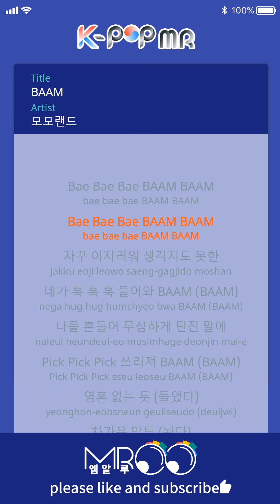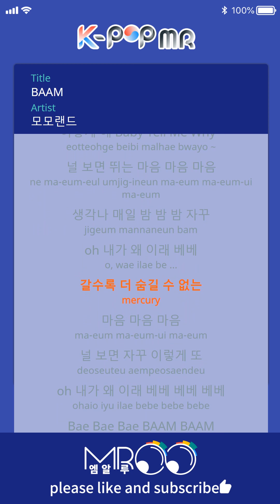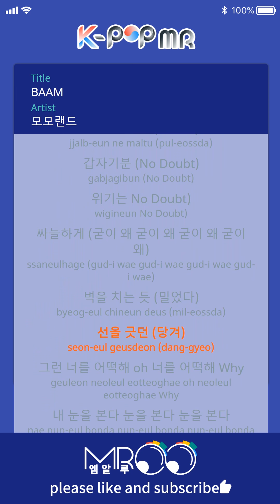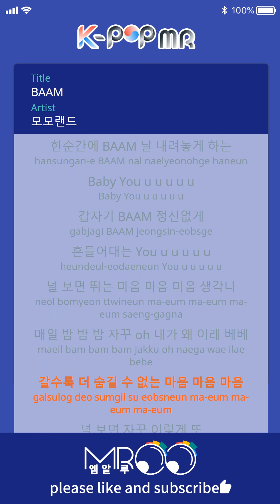BAAM - MOMOLAND (Man Ver.)ㆍBAAM 모모랜드 [K-POP MR★Musicen]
Lyrics : 신사동 호랭이, 범이, 낭이

Comose : 신사동 호랭이, 범이, 낭이

Times the fold BAAM BAAM
I'm dizzy.
think maps unwog
Hook hook hook BA BAAM
BAAM
Little boy
An unintentional word
Pick Pick Pick Thresh BAAM
BAAM
No soul
gradually
Cold tone
At
There is no doubt about it.
Sight
no.
Why do you bother why
The life of a lineer
This
wall making
Zukuda
Yes it is.
Oh, why is that?
I see an eye to see your eyes.
I see my eyes.
It's good.
I'm a boo
I close my eyes and keep reporting.
Example
Why does the baby tell me?
Heart that moves your heart heart of mind
OFF!
Why do you come?
mercury
Heart of mind
Dust ampersand
Bebe Bebe Bebe Since Ohio Reason
Bae Bae Bae BAAM BAAM
You look at me and I see you too.
Taurus Lutuv has sent a big signal.
Eh-eh pupil shakes
Hmm-hmm My heart rate gets faster.
Ya-ah, you saw me, BAAM
Not interested
Coarse
Short four words
Solved
Suddenly the atmosphere
No Doubt
No Doubt
Cool
Beating a wall
Pushed
Line
Pull
I do not like you
oh why do you
I see my eyes I see my eyes
Get out of here.
I keep showing up in my dreams.
Baby Tell Me Why
I look at you
Remind me every night night
Oh why do i ever
More and more
Heart heart
I keep seeing you like this
oh why have I been bebe bebe bebe
At one point, BAAM
To put me down
Baby You u u u u u
Suddenly BAAM
Shivering
You u u u u u
More and more
Heart heart

ⓒMusicen. MROO"